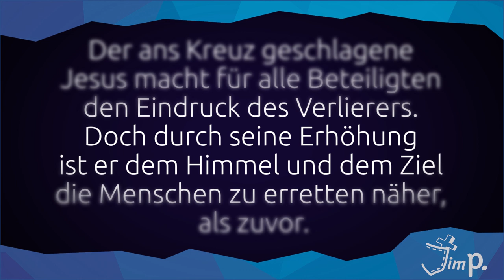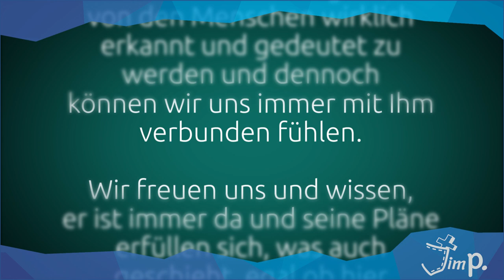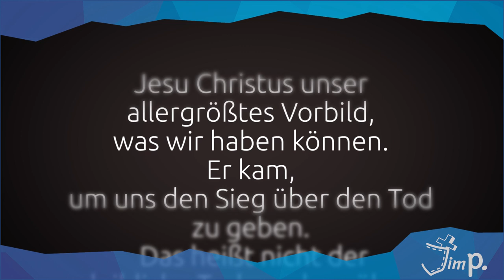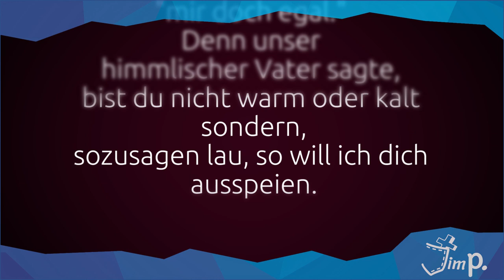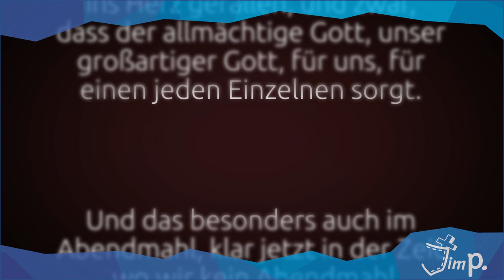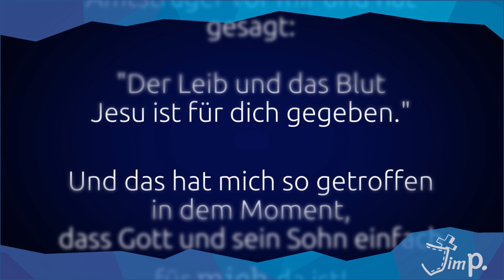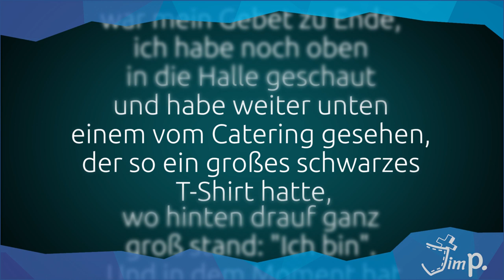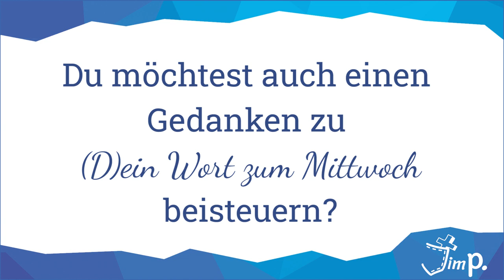(D)ein Wort zu Himmelfahrt I 21.05.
Ich musste nicht lange überlegen, ob es heute ein Video geben wird, obwohl an diesem Mittwochabend gar kein Gottesdienst gewesen wäre.
Denn morgen ist Himmelfahrt! Und mit den Gedanken von vier Jugendlichen können wir uns alle zusammen darauf einstimmen. Das Wort steht im Brief an die Epheser 1, 20-21

"Mit ihr hat er an Christus gewirkt, als er ihn von den Toten auferweckt hat und eingesetzt zu seiner Rechten im Himmel 21 über alle Reiche, Gewalt, Macht, Herrschaft und jeden Namen, der angerufen wird, nicht allein in dieser Welt, sondern auch in der zukünftigen."

Peer, Anna-Lena, Markus und Lorenz haben sich da´zu Gedanken gemacht.

Dein Jim